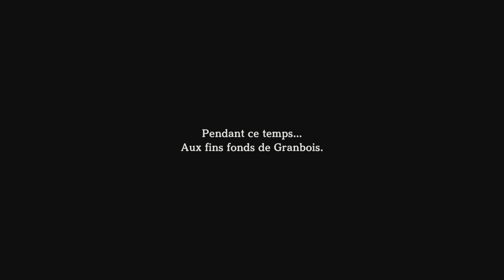Eiyuden Chronicle : Hundred Heroes n°5 - Journal du front : C'est la guerre !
gameplay playthrough pour découvrir le Classical-RPG de Rabbit & Bear Studios et 505 Games : Eiyuden Chronicle: Hundred Heroes

00:00:00 Introduction
00:03:38 Let's Play
02:04:10 Fin du Let's Play

Quand nous jouons sur PC, nous jouons avec le service Shadow Notre code parrain : 46DF66B

Répertorier tous les RPG et les JDR ça prend du temps. Soutiens-nous en donnant un tip !